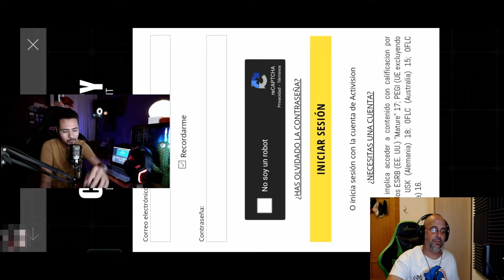Como USAR HACKS GRATIS en Cod Mobile [YOUTUBER HACKER Te Lo Explica] Lo Que Nos Faltaba Por Ver...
Youtuber hacker te explica como descargar, instalar y usar un hack para cod mobile de forma totalmente gratis. Esto ya era lo que nos faltaba por ver compis. Pondre el nombre dentro del juego de este jugador en el comentario fijado para que podais reportarlo.

Ya la semana pasada sacamos un video de otro stremers hacker que con el reporte de todos conseguimos banear.

aqui el video